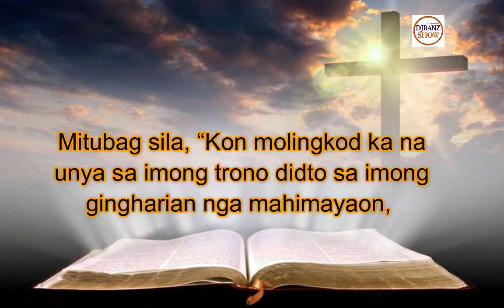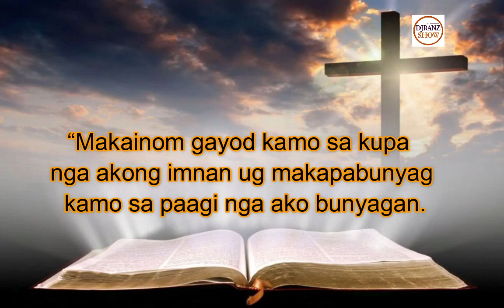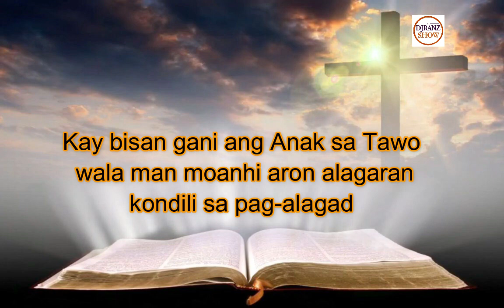October 17, 2021 Daily Gospel Cebuano Version